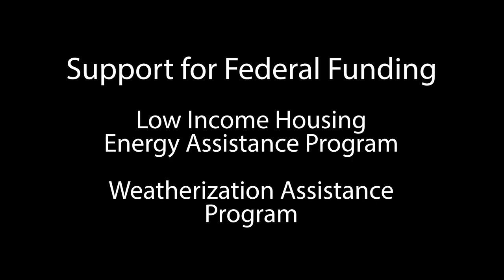What are the health benefits of energy efficiency?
Dave Rinebolt, the Executive Director of Ohio Partners for Affordable Energy, explains the many health benefits of making homes more energy efficient, as well as the impact his organization is having on energy poverty in Ohio.